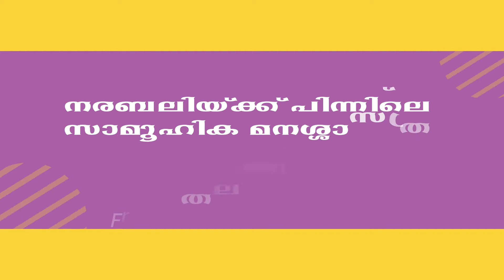നരബലിയ്ക്ക് പിന്നിലെ സാമൂഹിക മനശ്ശാസ്ത്ര തലങ്ങള്‍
A Psychological and social dimension of Human Sacrifice
Programe Co Ordinator: Jose Deleep Capuchin
Editing: Deejo Capuchin
Technical Assistance: Jayant Mary Capuchin

An Intiative of St. Francis of Assisi Capuchin Province, Kerala, India.